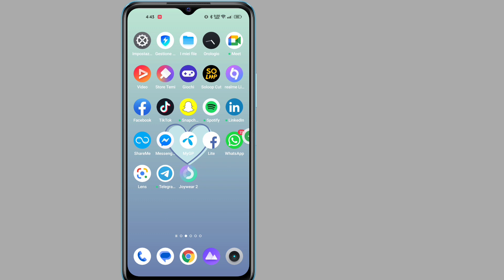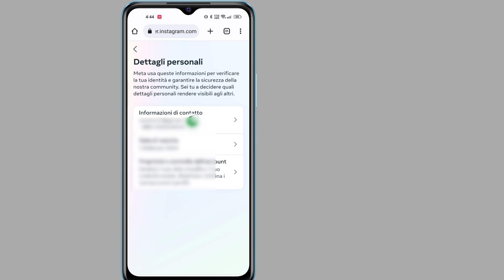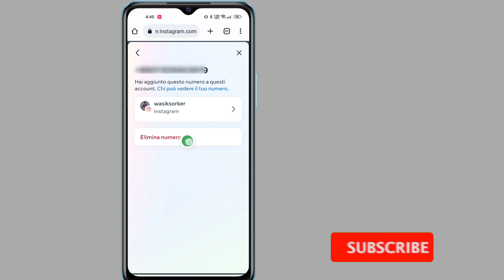Come rimuovere il numero di telefono dall'account Instagram [AGGIORNAMENTO 2023]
Vuoi rimuovere il numero di telefono da Instagram entro l'aggiornamento del 2023? Se sì, questo video fa per te. In questo video ti mostrerò come rimuovere il numero di telefono da Instagram. Mostrerò il processo più semplice per rimuovere facilmente il numero di telefono su Instagram. Quindi continua a guardare il video completo senza saltare per scoprire come rimuovere il numero di telefono da Instagram (aggiornamento 2023) | Rimuovi numero di telefono su Instagram.